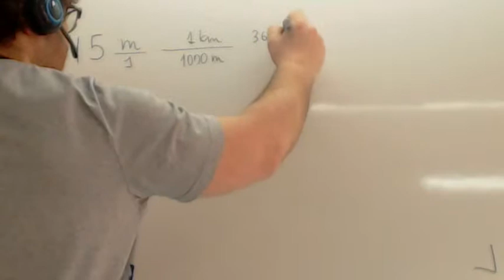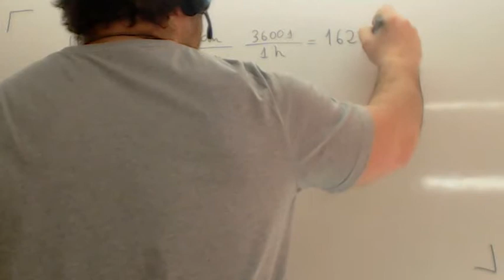Ejercicios de conversion de unidades 01 Usero